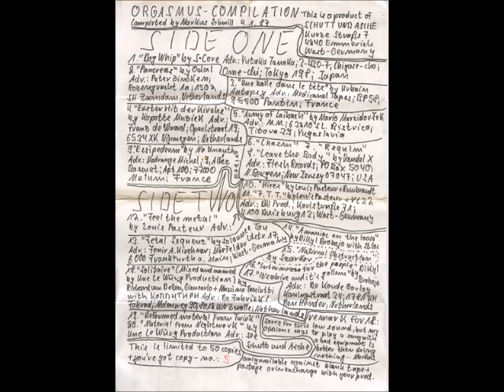Une Le Wuerg Production - Material From Nightwork